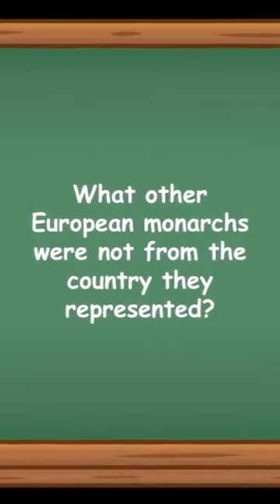History Short: British Royals Play Name Game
On February 8, 1960, Queen Elizabeth II of the UK proclaimed that henceforth the House of Windsor and the surname Mountbatten-Windsor would apply to all her descendants.

The text narrated in this video is from the original article